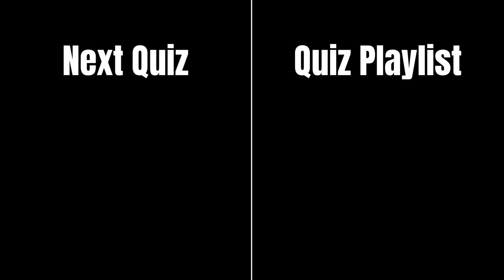FIFA World Cup Winners Quiz | The Host, The Year, The Victory! Quiz 2 of 2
Are you ready to embark on a journey through the annals of FIFA World Cup history? Welcome to the FIFA World Cup Winners Quiz, where you'll challenge yourself to guess the names of the countries that lifted the most coveted trophy in football.

⚽ How It Works:
In this exciting quiz, we'll present you with the host country and the year of a FIFA World Cup. Your challenge is to guess the country that won the tournament. You'll have just 10 seconds to make your guess. If you can identify the winning country before the hint, you'll earn an impressive 10 points!

But if you need some extra help, don't worry. After the first 5 seconds, we'll provide a valuable hint by revealing the country they beat in the final and the score. Even with the hint, if you can still guess the correct winning country, you'll earn yourself 5 points.

🏆 Aim for the Perfect Score:
This quiz has 10 questions, offering a maximum total of 100 points. It's the ultimate challenge for football enthusiasts who want to prove their knowledge of FIFA World Cup history. Can you score a perfect 100 and become the ultimate FIFA World Cup Winners champion?

🌟 Relive World Cup Glory:
From classic victories to historic moments, this quiz covers the countries that triumphed on the grandest stage of them all. Delve into the rich history of the FIFA World Cup, celebrate the champions who made history, and challenge yourself to see if you truly know your World Cup winners!

📈 Keep Score and Compete:
Track your points as you play along and share your impressive scores in the comments section. Compete with fellow football aficionados and aim for the top of the leaderboard in this thrilling quiz!

🏆 Get Ready to Play:
Whether you're a die-hard football fan or just looking for some engaging trivia, this quiz has something for everyone. Join us for a journey through the FIFA World Cup's iconic moments and prove that you're the ultimate expert on the countries that lifted the trophy!

Prepare to tackle the FIFA World Cup Winners Quiz and showcase your knowledge of the nations that achieved World Cup glory! ⚽🏆🌍